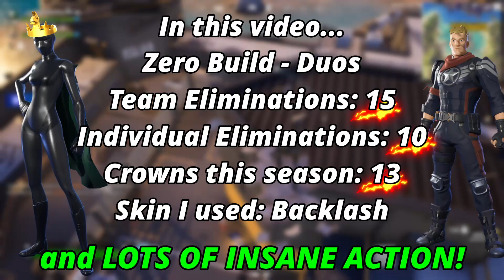High Elimination ZERO BUILD Crown Win Gameplay (Fortnite Chapter 5 Season 4)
Fortnite ZERO BUILD Gameplay HIGH ELIMINATION (with my DAD!)! Fortnite Chapter 5 Season 4 is INTENSE and the correct landing strategy (thanks Nick Eh30!), loadout, and teammate can make all the difference! In this Fortnite Duos Gameplay Zero Build video we once again use Nick Eh 30's epic landing strategy for an insane start to the game, grab some op loot and attempt to hunt down those medallions (Doombot's Siphon Medallion, Emma Frost's Reveal Medallion, AND Mysterio's Stealth Medallion!)! Join me (along with my dad!) in this family friendly Fortnite zero build gameplay as we showcase the intense gameplay, strategic decision-making, and heart-pounding moments that led to ANOTHER Victory Royale CROWN WIN! Don't miss out on this action-packed adventure in the world of Fortnite!

Gameplay Highlights:
00:00 Using Nick Eh 30's landing strategy
01:03 Eliminating players with crowns (and dad gets knocked)
04:10 Eliminating Emma Frost to claim Reveal Medallion
07:20 Eliminating player
08:00 Eliminating more players with crowns (and dad gets knocked)
10:54 Eliminating players
11:41 Eliminating another player with crown (and dad gets knocked)
13:22 Eliminating player
14:15 Eliminating medallion player with crown
16:25 Eliminating player
16:58 Eliminating player
17:05 Eliminating final player

WHAT'S INSIDE THIS VIDEO:
The Raft landing strategy (thanks Nick Eh 30!)
Dual Micro SMGs
Emma Frost's Striker Burst AR
Gatekeeper Shotgun
War Machine's Hover Jets
Iron Man's Repulsor Gauntlets
Iron Man's Combat Kit
Mysterio's Sovereign Shotgun
Stark Industries Energy Rifle
Fortnite Duos Gameplay Zero Build
Fortnite Zero Build Gameplay High Elimination
High Elimination Zero Build
Fortnite Gameplay
Fortnite Zero Build
Fortnite Zero Build Crown Wins
Fortnite Crown Win
High Elimination
Fortnite Zero Build Duos
Chapter 5 Season 4
Family Friendly
Family Friendly Fortnite